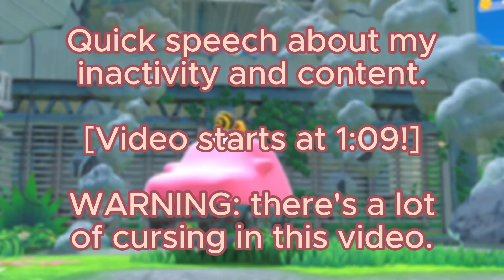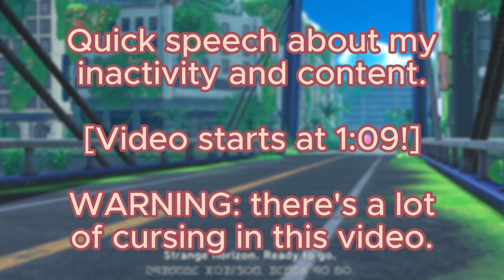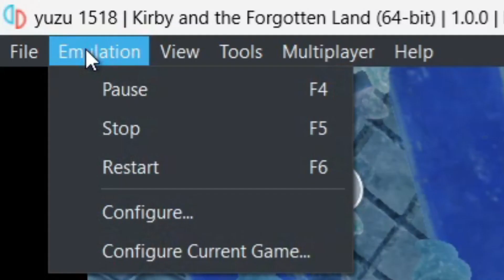kirby forgotten land but stuff is randomized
found out about the forgotten land randomizer
as the kirby and randomizer enjoyer i am, i HAD to try it
and oh boy

- To sum up the intro:
I'm still unsure about the type of content I made, but I was proud of how I edited this so I decided to post it. Also, I'm busy nowadays, so I won't post regularly.
WARNING: this video contains lots of cursing!

[not very active on my other social medias anymore]

Intro/Speech - 0:00
Gameplay - 1:09

jazzlan, gaming, kirby, kirby and the forgotten land, nintendo switch, random, rando, randomizer, mod